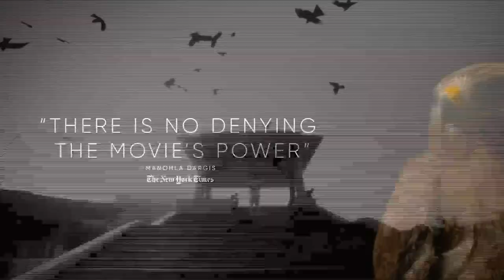Film critic Linda Cook reviews 'All That Breathes' and 'Creed III'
Film critic Linda Cook reviews 'All That Breathes' and 'Creed III.' You can catch all of Linda's movie reviews on OurQuadCities.com.